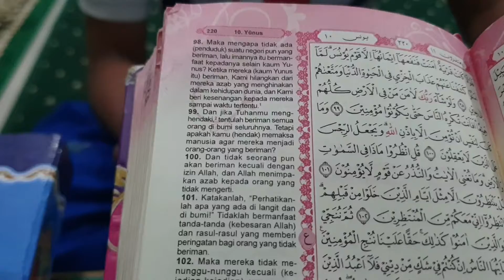Hanif latihan menerjemahkan alquran dengan puitis untuk latihan mtq Tuban 2019.. Josss gandossss